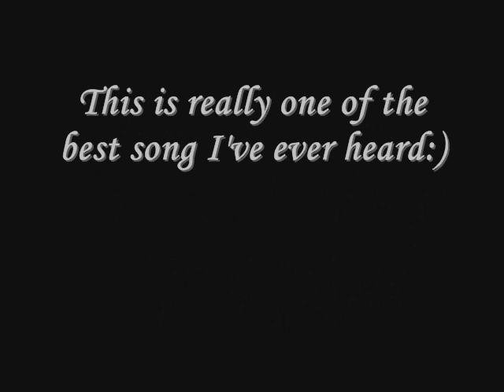Justin Nozuka - Save Him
A song from Justin Nozuka - Save him.

Wonderful song with the real emotion in his voice!

Save him - lyrics

Verse 1
She loves him more
He loves her more,
Seems like they won't ever let each other go,
Laughing and kissing it's a match made in heaven
Behind the rings on their fingers
Imprints the ink deep in the inner
That has stained their souls together now
Stained soul mates forever now
Seems like they've made it to the other side where the grass is greener
And the sky is always blue
And it goes on forever and ever but there is only room for two
Deep at night I'm awakened from my dreams,
Next door, yelling cries mercy she is begging please
"Don't end my life you're all I need and darling I will never leave"
And then she prayed on her knees, she said

Chorus
"Save him, save him from the hand he that beats me on" (Repeat 4 Times)

Verse 2
Dark clouds cover her paradise,
She covers her eyes and hides behind enemy lines,
And she walks through the night with her child in her arms
She's thrown back hostage'd
See twenty years ago when she was just ten years old
Lost in imagination she was left alone
And pops had nothing to let his anger on oh he beat her cold
She used to pray on her knees, she said

Chorus

Next door - yelling cries mercy she's begging please,-
"Get up, get up", he brings her to her feet,
And smacks her down till she falls to the ground
And over and over again,
He brings her to her feet till she can no longer stand --
And still the beating never ends
On and on and on it goes
Until he brings out a gun
And says to her "stop crying and bring me my son"
She cries harder and harder
He cries harder and harder
She says "baby please don't do this"
Two shots to her chest
And a blow to his own head
She quickly loses breath and blood rushes to their bed and baby cries his eyes out

Chorus
Outro

Written By Justin Nozuka

Short information about Justin:
Justin Nozuka (b. September 29, 1988) is a Canadian singer/songwriter. His debut album Holly has been released in Europe and Canada. He has licensed the album to indie label Coalition Entertainment Records, distributed by Warner Music in Canada, Outcaste Records in the UK/EU distributed by EMI and Glassnote Music in the US distributed by RED. He recently graduated from the Etobicoke School of the Arts. He is the brother of R&B singer George, and actor Philip.